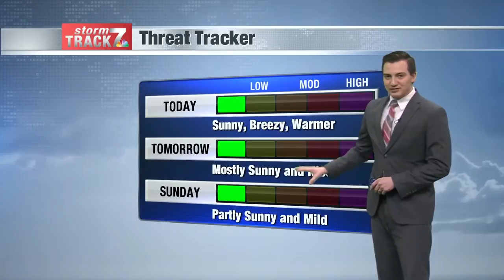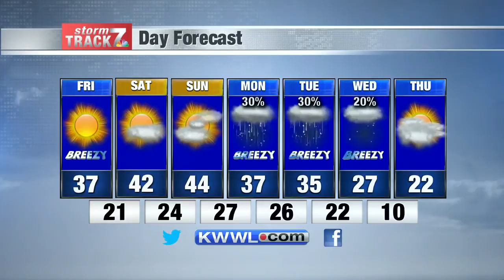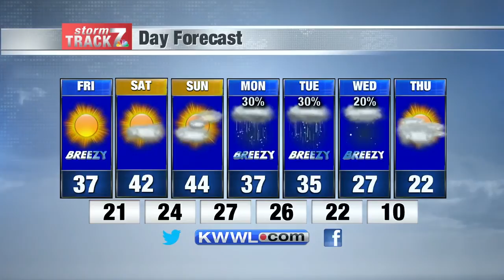Noon Weather Fri. 2/21/2020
Sunny breezy and warm today with even warmer temps this weekend.